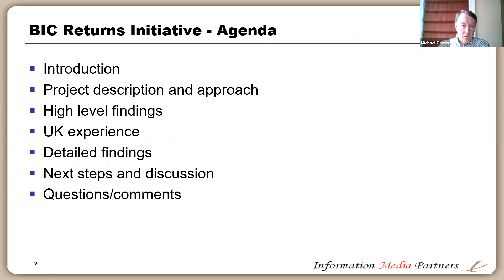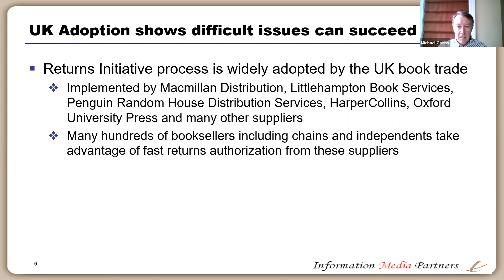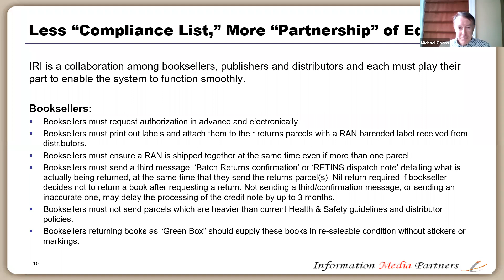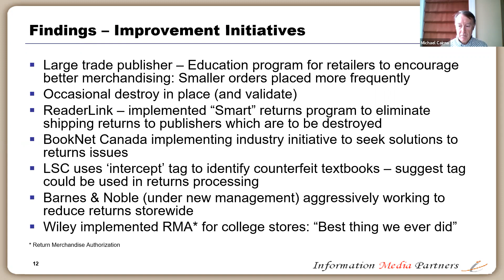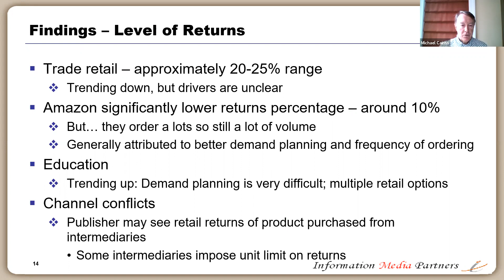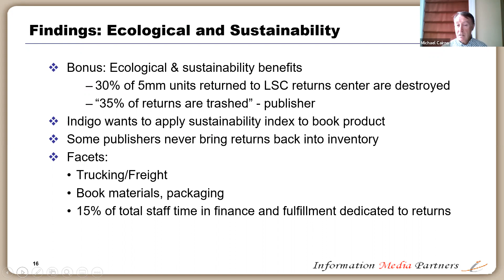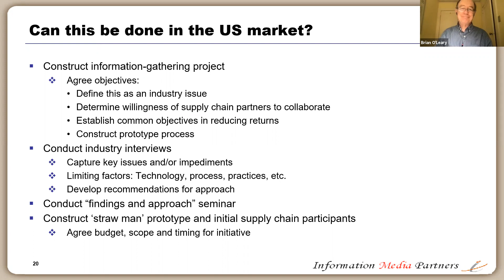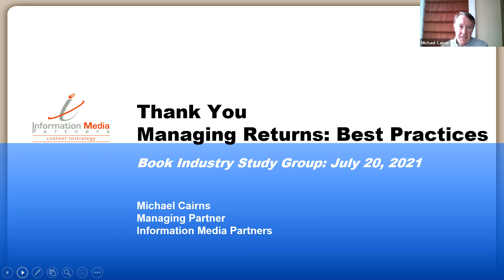Managing Returns: Best Practices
In 2021, BISG interviewed companies across the publishing industry about opportunities to improve how returns are handled. In this recording, Michael Cairns, who led the interviews, describes the findings. There was general agreement among interviewees that improvements in handing returns are possible, but coordination and standardization remain to be worked out. The session also includes an overview of the Industry Returns Initiative (IRI), conceived by Book Industry Communication (BIC), BISG's U.K.-based counterpart organization focusing on the publishing supply chain, and has been in place in the UK for years. The IRI is a collaboration between booksellers, publishers and distributors and each must play their part to enable the system to function smoothly. This session shows that some of the principles of the IRI may form a framework for initiatives in the U.S market.